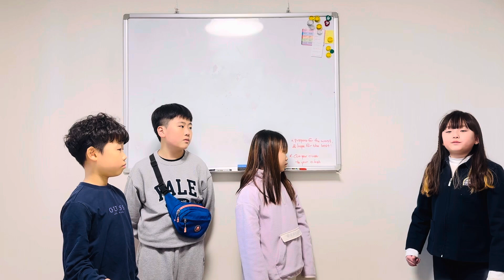The three little pigs chant